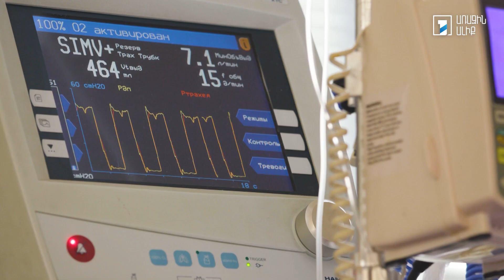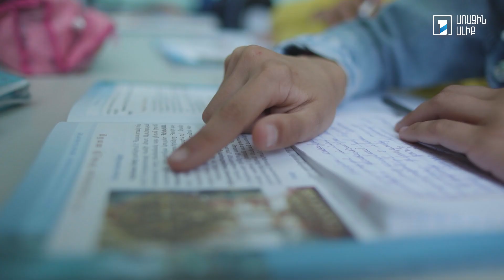Իմ բաժին պատերազմը. Մեր հերոսները